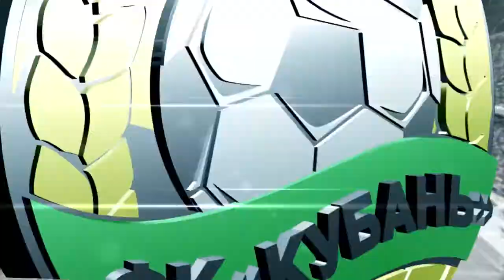После матча: Юрий Калитвинцев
Комментарий главного тренера ФК "Волга" Юрия Калитвинцева к матчу с краснодарской "Кубанью".

Стадион "Кубань", Краснодар, 10 ноября 2013